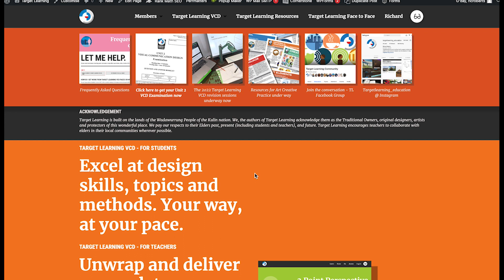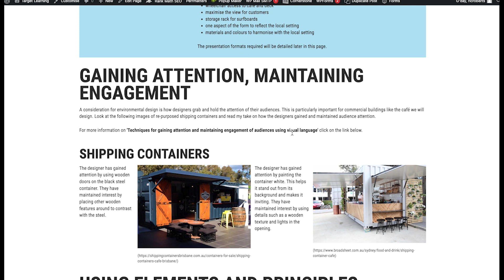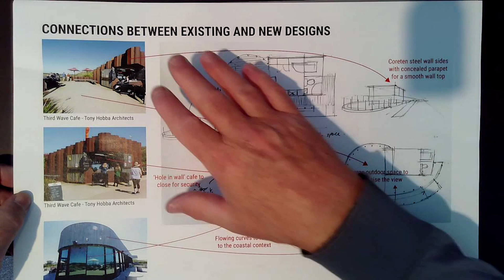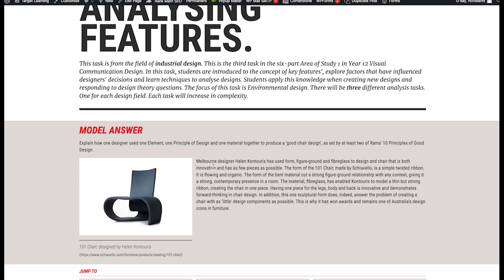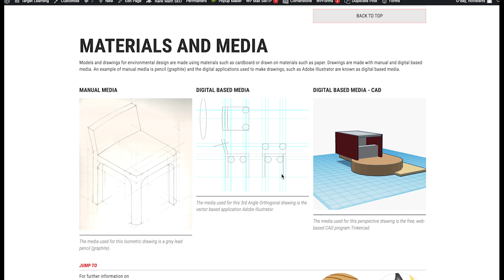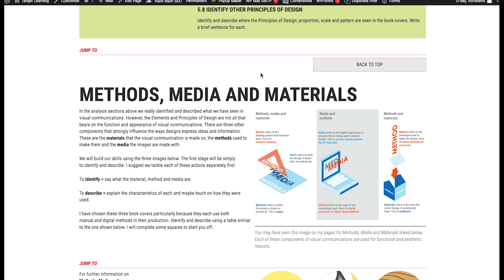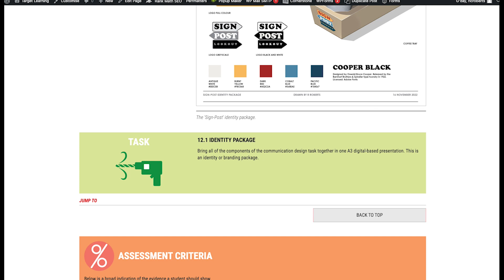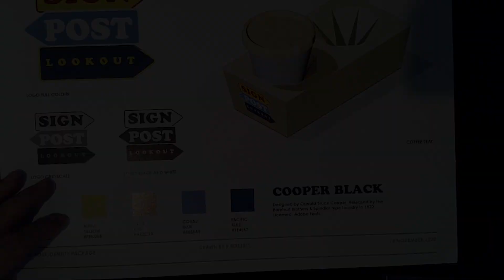What is Unit 3 Outcome 1 in VCD Visual Communication Design?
Watch modelled examples for each part of VCE Visual Communication Design Unit 3 Outcome 1 - Analysis and practice in context. Here I show you exactly what each stage of the task is and what the practical design examples look like when you use Target Learning VCD. Skip ahead to each chapter to get an outline of what your tasks will be.

00:00 - 1.1 Environmental analysis
04:58 - 1.2 Environmental practice
13:30 - 1.3 Industrial analysis
15:50 - 1.4 Industrial practice
21:40 - Communication analysis
23:53 - Communication practice